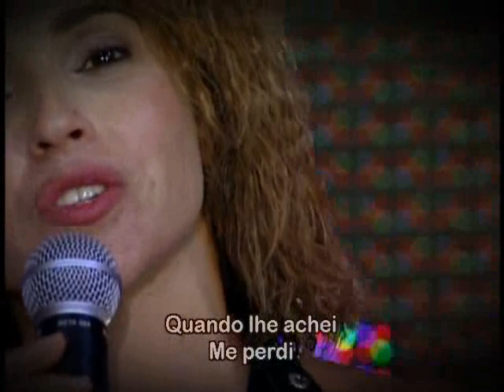11 DANIELA MERCURY Á PRIMEIRA VISTA AVI 640x360 XVID Wide Screen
DANIELA MERCURY-DVD-MTV-AO VIVO-ELETRODOMÉSTICO